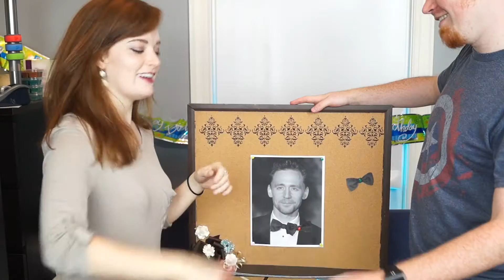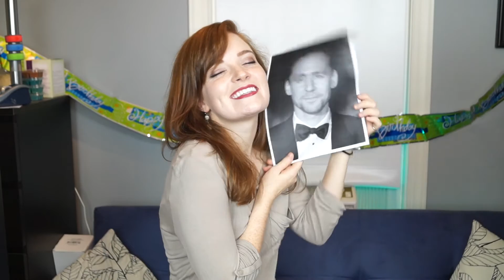ANNA BETH'S BIRTHDAY RAVE -- Those Crazy Gingers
Anna Beth's birthday party had a HUGE turnout this year! It was totally AWESOMESAUCE!! [Links after the jump!]

Jon:
TBA